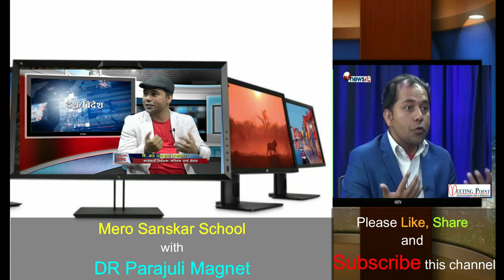Teachers' Motivation || Power Teacher ||DR Parajuli Magnet